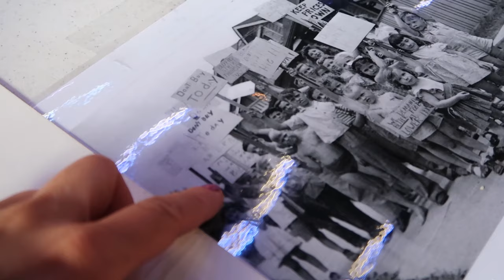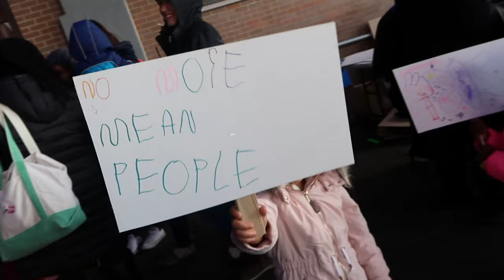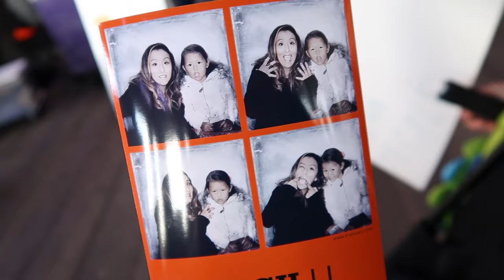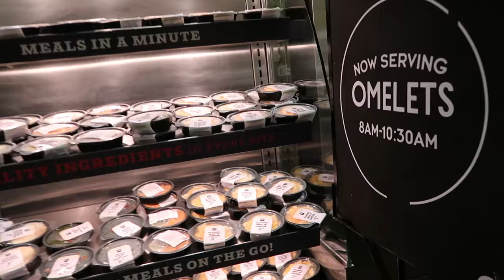I SEE GHOSTS!! (10.29.16 - DAY 1042) THATSBETSYV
1- What's my name? Betsy!

2- Kids: Ziana Eliz and Gunner Patrick

3- Man in video? My boyfriend aka Boytoy

4- Where do we live? NYC

5- How old am I? Forever 21, I don't age ever since I found the fountain of youth

6- What camera do I use? Canon G7X Mark 2